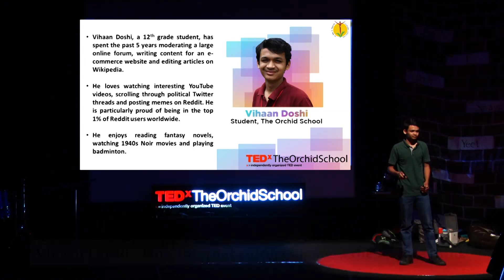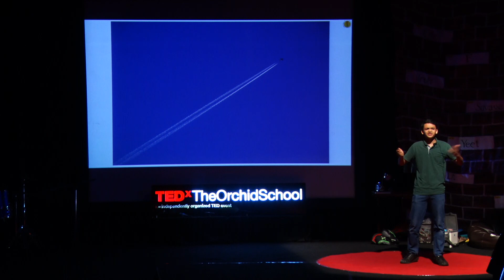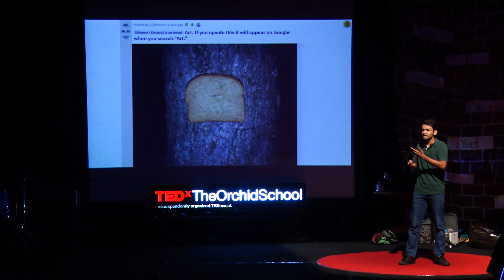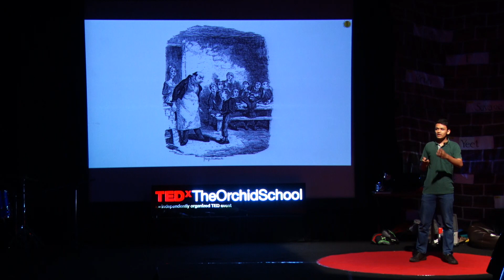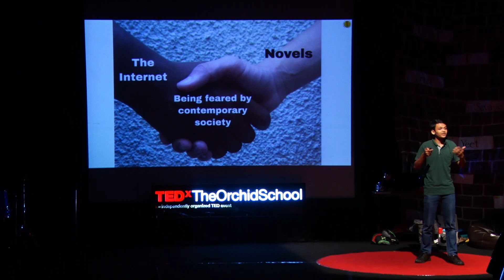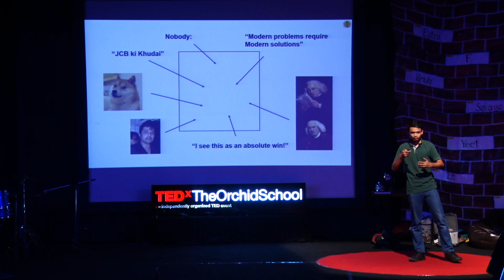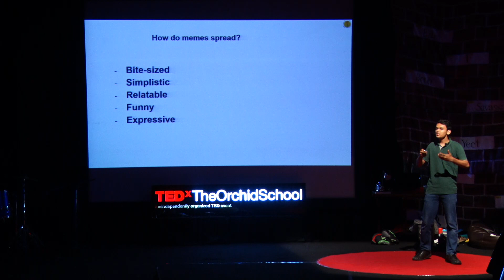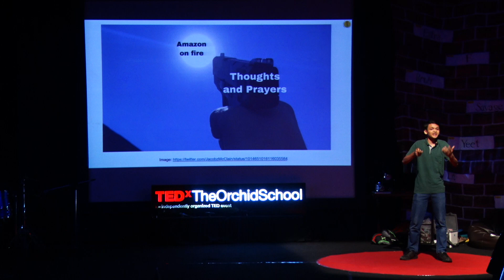How internet culture changes the way we think | Vihaan Doshi | TEDxTheOrchidSchool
The advent of the internet has caused a giant leap forward in the ability of an average person to access information. We are a part of a complex ecosystem filled with online communities, radical new ideas and an abundance of memes. It is time we started taking internet culture seriously to truly appreciate the effect that it has on us and, ultimately, on society.

 Vihaan is currently a student in Class XII at The Orchid School.
Having spent the past 5 years moderating a large online forum, writing content for an e-commerce website and editing articles on Wikipedia, he is a strong believer in the power of the Internet to make our lives better.

Additionally, he loves watching interesting YouTube videos, scrolling through political Twitter threads and posting original memes on Reddit. He is particularly proud of being in the top 1% of Reddit users worldwide.

Besides this, he has attended the prestigious DST-Inspire camp at IISER, Pune and volunteered as a teacher at social organisations. He enjoys reading fantasy novels, watching 1940s Noir movies and playing badminton. This talk was given at a TEDx event using the TED conference format but independently organized by a local community.